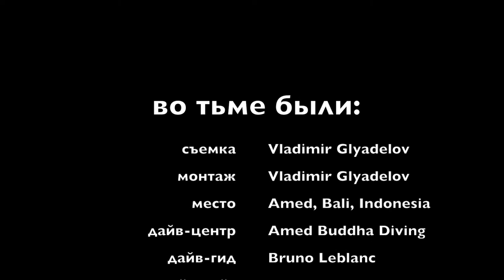Нырялка ночью, Бали, Амед. /Night dive on Bali, Amed./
Ночное погружение на Бали, Амед. Индонезия. Дайв-сайт "Меласти"
Дайв-центр: "Amed Buddha Diving", 30 декабря 2017 г.
Музыка Алексея Чистилина "Алиса в темной стране чудес"

Night dive on Bali, Amed. Indonesia. Divespot "Melasti"
Diveshop "Amed Buddha Diving", 30 Dec 2017.